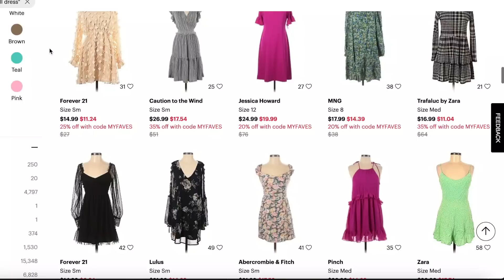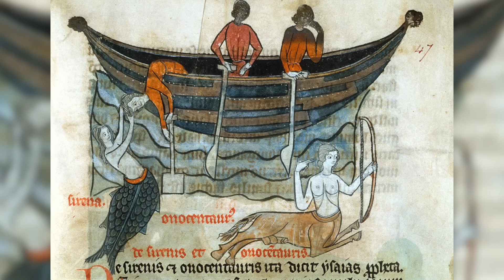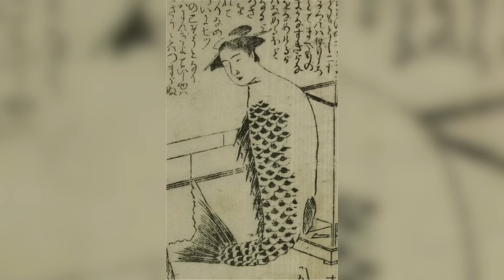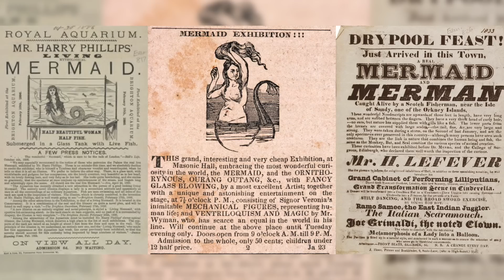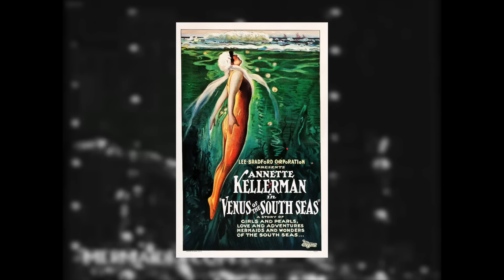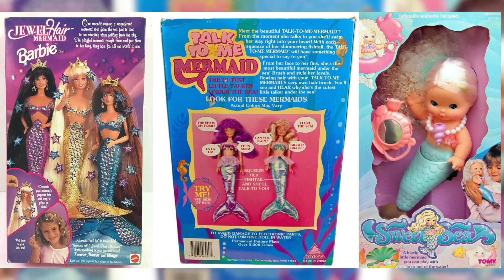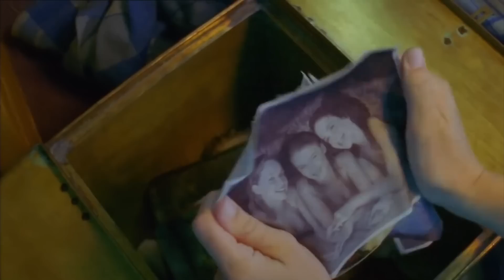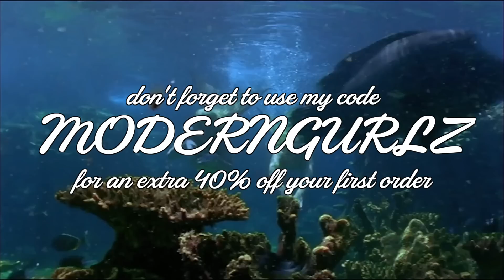the evolution of mermaids in pop culture 🌊☠️🧜🏾‍♀️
with mermaidcore being one of the most popular fashion aesthetics of the summer and the live action little mermaid being one of the year's biggest films, it's clear that 2023 is all about mermaids. in honor of the finned creature we decided to take a look at the evolution of mermaids, from their start as a greek myth to their influence on fashion.

co-writer 📝
chyenne tatum

editor 🎬
aalyiah victoria

music! 🎶

intro/outro by
nicole w.b